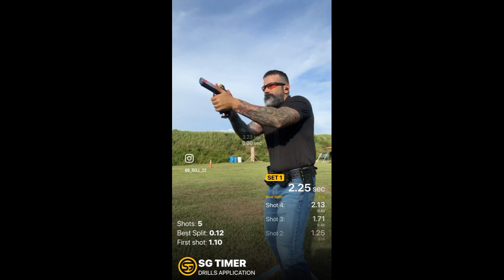Mastering rapid fire: Achieving .10 splits with the Springfield prodigy 2011